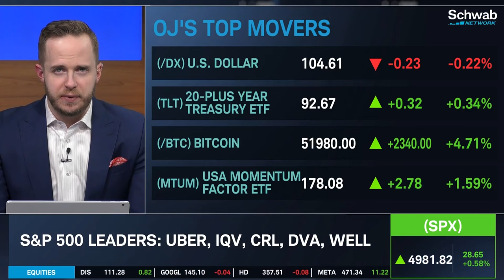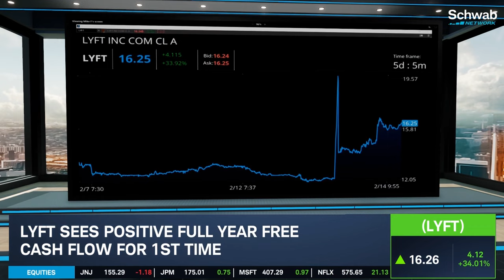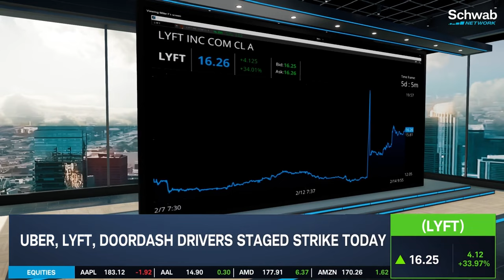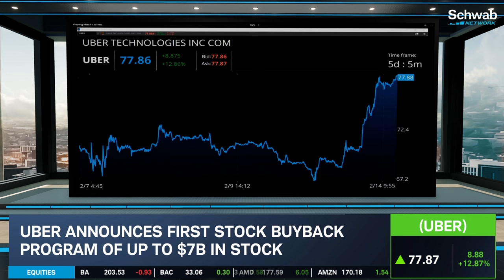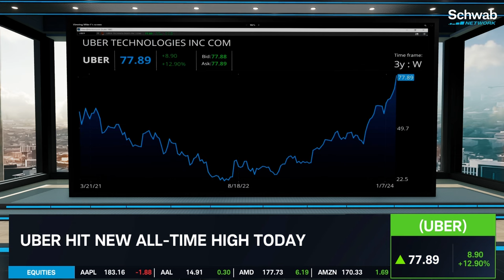UBER All-Time High & LYFT’s First Positive Free Cash Flow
Lyft (LYFT) sees positive full year free cash flow for the first time. Kevin Hincks and Jenny Horne discuss this, as well as how Uber (UBER) hits a new all-time high today. The Uber CFO notes that the share repurchase is “a vote of confidence in the company’s strong financial momentum.” Tune in to find out more about the stock market today.